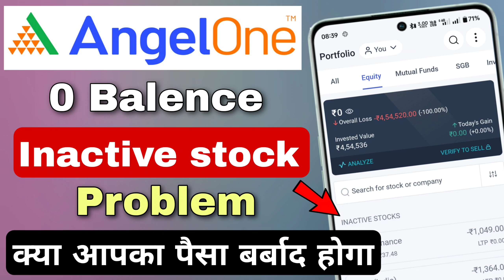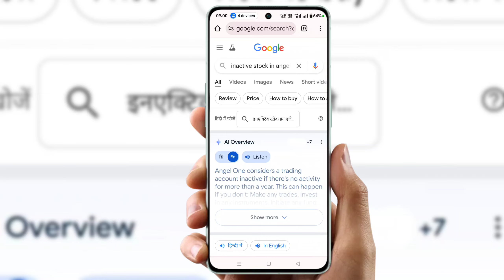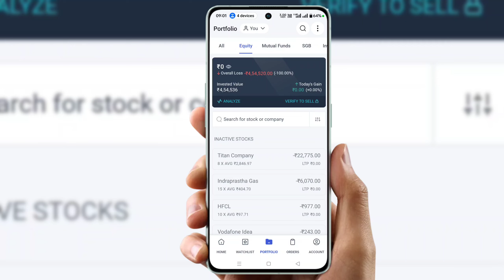inactive stock kya hota hai❓inactive stock in angel broking ❓inactive account ko activate kaise kare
inactive stock kya hota hai,
inactive stock in angel broking,
angel one inactive account ko activate kaise kare,
inactive stock,
what is inactive stock in angel broking,